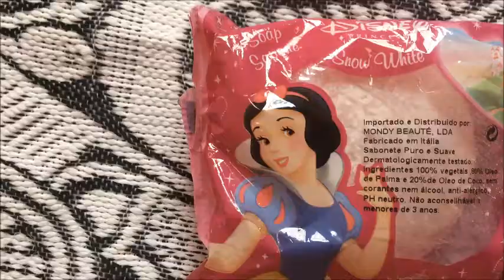My Snow White Collection // BEAUTY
HEY GUYS !! Today the vídeo is the new part of my collection, with some cosmetics and accessories by our FAV princess ... The introduction is Snow White "playing" with Evil Queen, so cuteee hehe Snow White as a Bad Girl xD